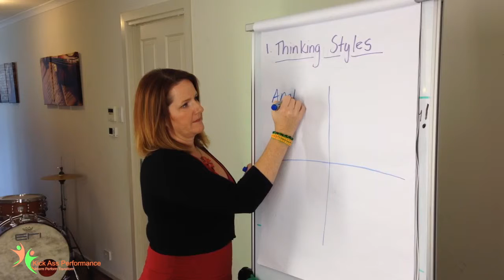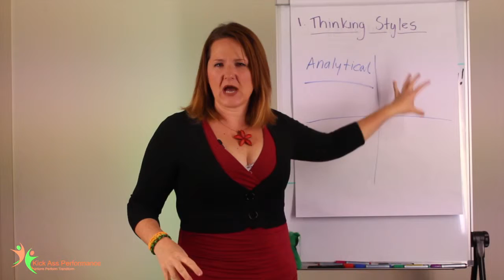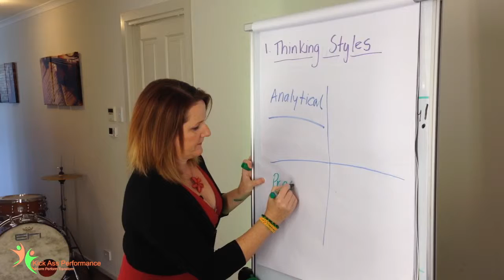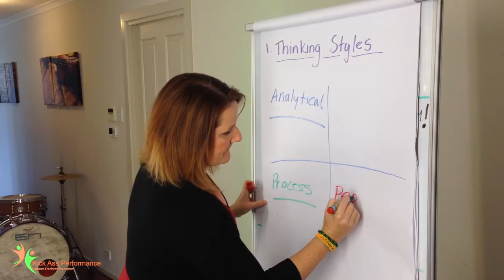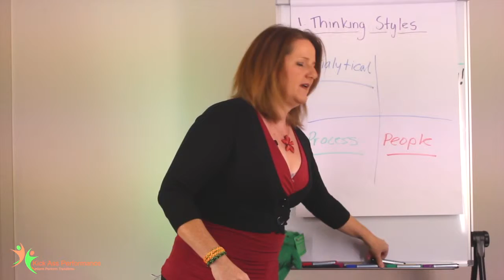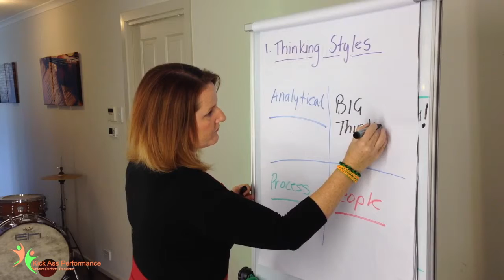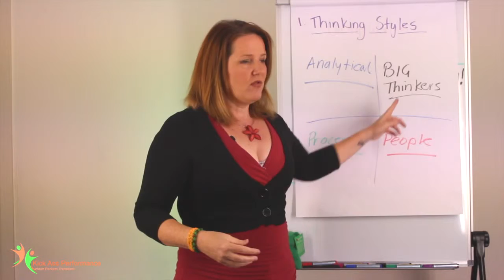Managing Expectations Training Series Video (Thinking Styles)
Understanding how others think will helps you understand what they are asking for and enable you to read between the eyes and deliver beyond expectations.

At Education Through Inspiration, we provide inspiring education and events.  We are on a mission to save the world from old fashion education and management styles, poor communication and uninspiring leaders. We provide unique, current and inspiring development programs for a new generation.